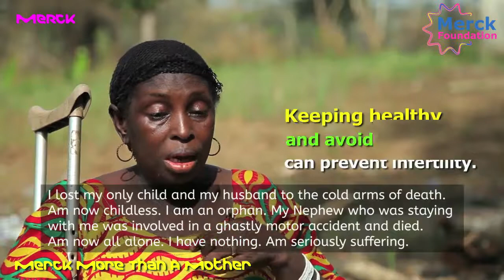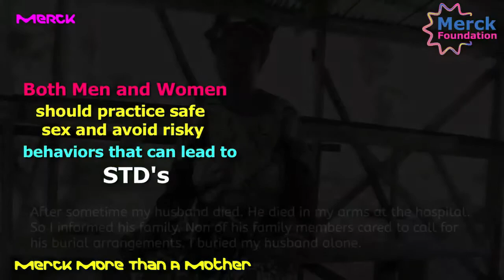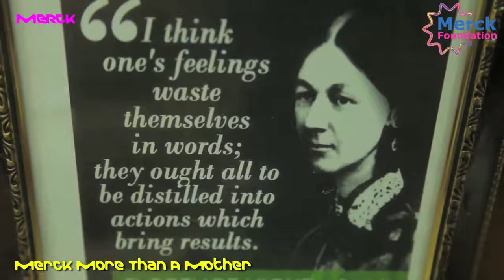Merck More Than A Mother-The Story of Empowering Infertile Women, Sierra Leone(group2)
This video content is not for US and Canada.